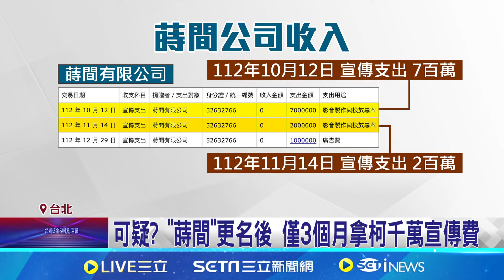可疑? "蒔間"更名後 僅3個月拿柯千萬宣傳費｜94要賺錢